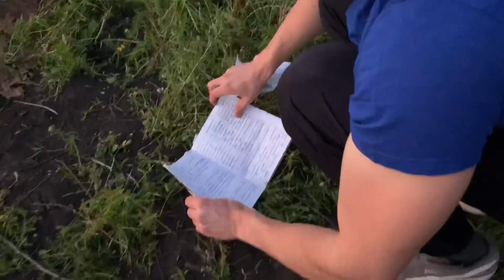Делаю Сальто ЧЕРЕЗ ОГРОМНЫЙ КОСТЁР!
Ещё одно не обычное видео для моего канала... Я постараюсь сделать сальто через огромный костёр, а что из этого получилось смотрите сами)